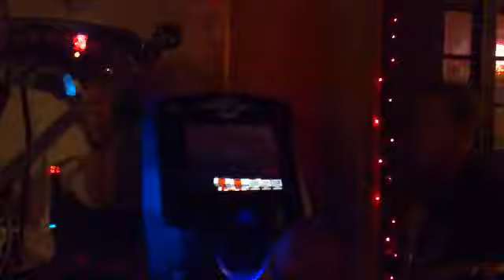Wagon Wheel by Dave, Josh and Curtis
This was their first gig together, at the Hole in the Wall in Spalding, Lincolnshire UK